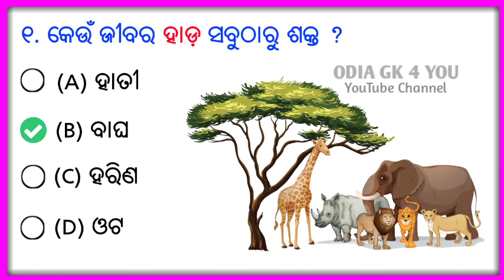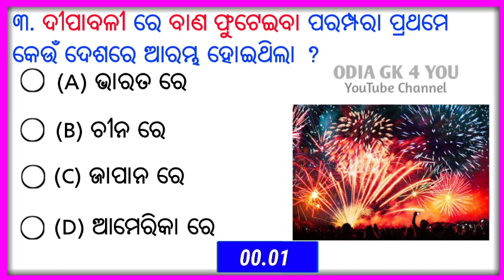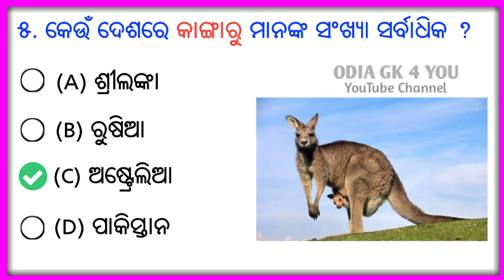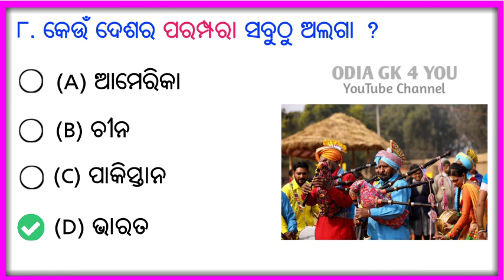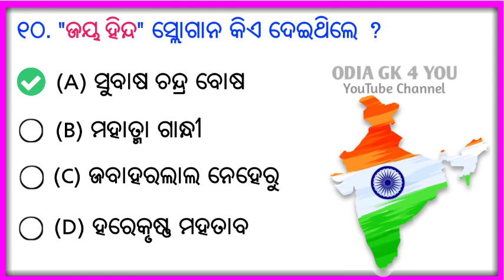What gas is in bread ? Odia gk question and answer || General Knowledge || Odia quiz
Cover Topic

History Gk Odisha Gk
Odia gk question and answer
Odia gk
Osssc
Peo question
Peo requirement in odisha 2022
Osssc peo
Osssc exam question
Peo class odia
Odisha e class
Peo
Peo exam
Odisha gk in odia
Odisha Gk,
Odia gk,
Osssc,
Peo question,
Osssc peo,
Osssc exam question,
Peo class odia,
Odisha e class,
Peo,
Peo exam,
odia gk full form,
odia gk
odia gk centre
gk odia
general knowledge video odia
odia dhaga
odia funny question
paheli odia
ias motivational video odia
odia gk center
odia gk school
general knowledge
odia quiz
online odia gk
gk book
odisha gk
upsc interview questions odia
latest odia current affairs
on line class.
odia gk.
odia quiz.
sadharan gyan.
gk odia knowledge
general knowledge 2022
sadharan gyan question and answer.
odia general knowledge gk
odisha gk online test
first in odisha gk
odissa gk book
odia gk ias
odia gk for class 5
odia gk questions answer pdf
odissa gk pdf odia
odia gk questions with answers 2022
odia gk questions with answers
odisha gk gk in odia odia general knowledge odisha short gk odisha short gk
general knowledge odia 2022
gk questions answers odia
new odia gk
odia gk point
gk question
ଓଡ଼ିଆ ସାଧାରଣ ଜ୍ଞାନ
odia general nalaji.
odia general naleja.
bidhyaramandira
gk questions
gk special classes
odia gk live class
odia new gk questions and answers
odia digital knowledge
odia gk general knowledge
odisha daily questions
odisha mcq question
odia gk master
odia a to z gk
odia gk for competitive exams
odia gk quiz knowledge
odia gk in 2022
sadharan gyana
ଓଡିଶା ସାଧାରଣ ଜ୍ଞାନ
odisha general knowledge part 1
odia general knowledge gk 2022
gk odia question
gk odia question and answers
odia gk gk,
odia gk girl,
odia gk forest guard.
odia gk sadharan gyan,
gk odia gk.